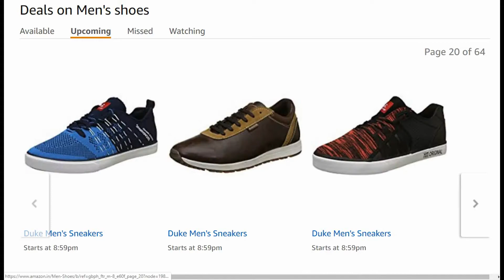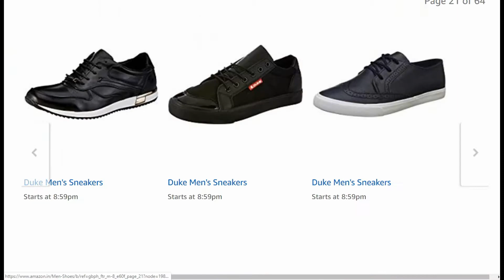Today 28 Oct. 40% - 80% Off on Shoes | Best Men's Shoes | Amazon.in Great Indian Festival Sale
- Today 28 Oct. 40% - 80% Off on Shoes | Buy Best Men's Shoes | Amazon.in Great Indian Festival Sale Online Shopping India

Buy Best Selling Shoes Online Shopping India.

Amazon.in Great Indian Festival Sale Diwali 2018 ALL DEALS

Amazon Online Shopping Deals and Discount Offer 2018 | Amazon.in Diwali Deals India

Shop at the Amazon Great Indian Festival and choose from a wide range of bestselling products with exciting offers at the best prices on Amazon.in.

Shop for Books, Music and Entertainment at Amazon India. You can get amazing deals and discounts on this range of products at the Great Indian Festival.

Find a Large Range of Smartphones, Home and Kitchen, Appliances and More on Amazon Online Shopping Diwali Sale.

Buy mobile phones, TVs, laptops, cameras, speakers, air conditioners, refrigerators, washing machines, home products, garden products, home improvement and more. Giving you brands like One Plus, Nokia, Samsung, LG, Whirlpool, Bajaj, Cello, Panasonic and much more, you can be guaranteed of purchasing the best quality at the best price.

Shop at the Great Indian Festival and enjoy irresistible offers. The Amazon Great Indian Festival is sure to make your online shopping experience a fun and rewarding one.